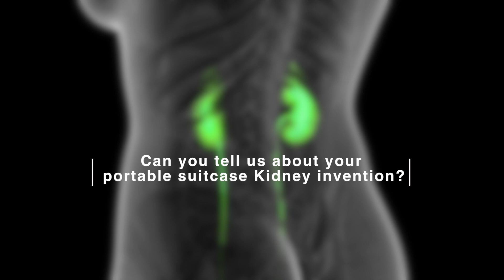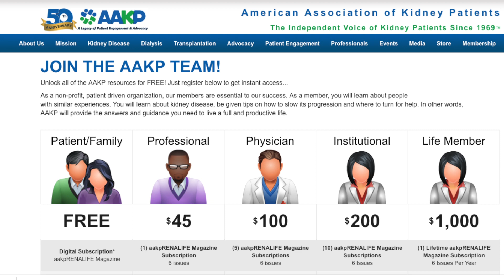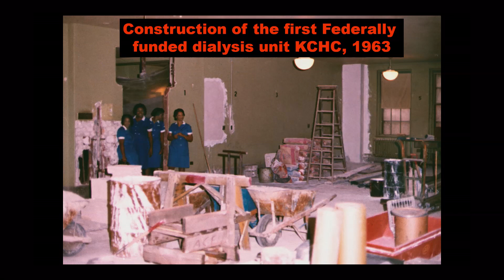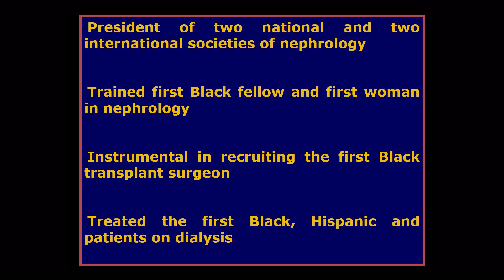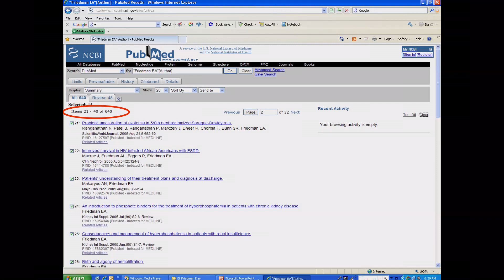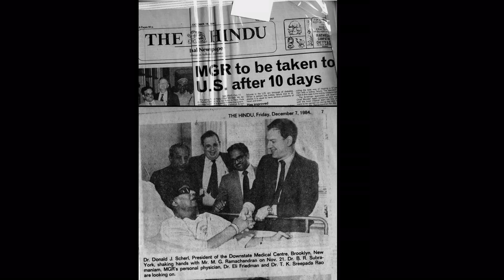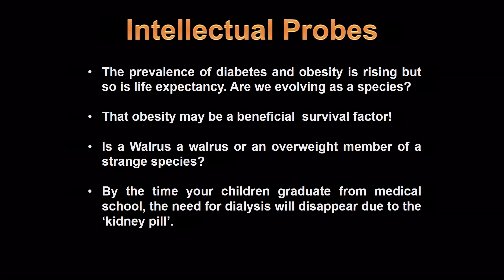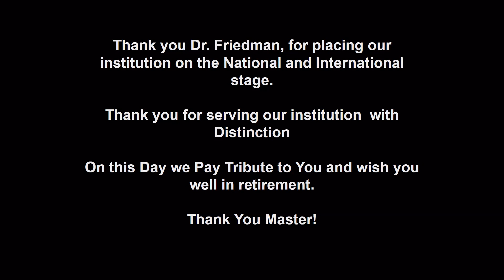Eli Friedman Retirement Tribute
Eli A. Friedman, MD, MACP, FRCP, Distinguished Teaching Professor, world class nephrologist and inventor of the suitcase kidney retired after nearly 6 decades of distinguished service to Downstate.